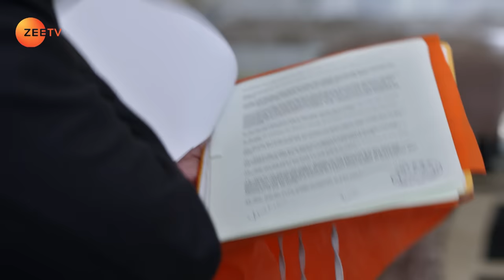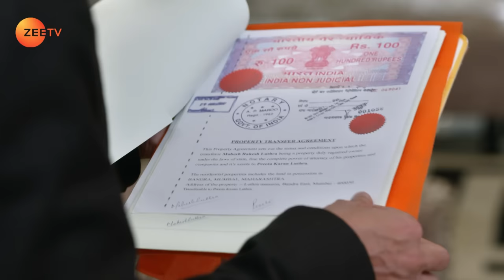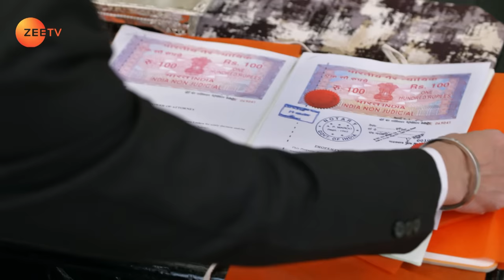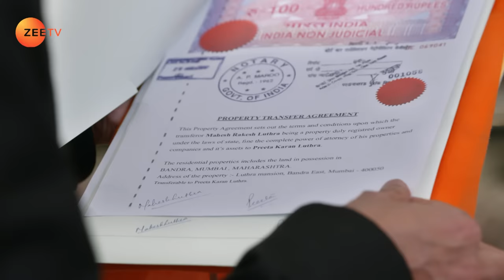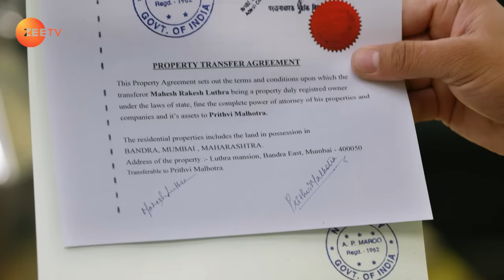Kundali Bhagya - Hindi TV Serial - Full Episode 1151 - Sanjay Gagnani, Shakti, Shraddha - Zee TV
At Nagre's request, Preeta shows him the property papers. Preeta laughs when he tears them after mistaking them for the original copy. Nagre threatens to get her killed by an assassin, Munna Pandey.

Show Name : Kundali Bhagya
Producer/Star Cast : Karan Luthra,Shraddha Arya
Episode No : 1151